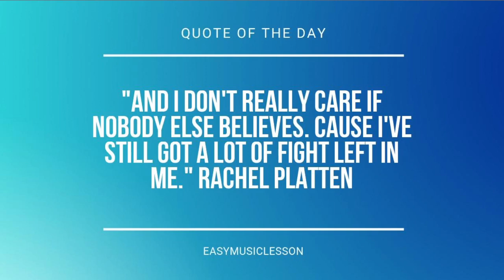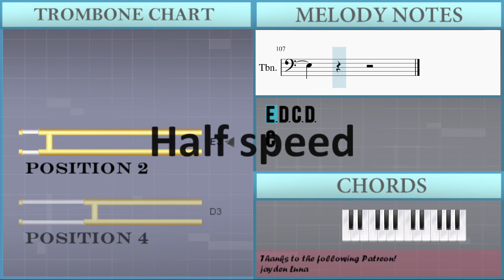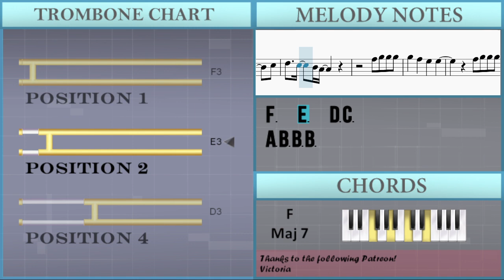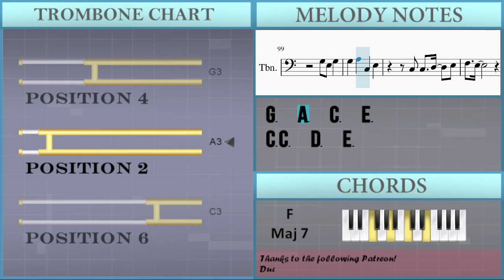How to play Satellite by Harry Styles on Trombone (Tutorial)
Comment and let us know how the videos have helped you. It keeps us going! :)The easiest way to learn how to play Satellite by Harry Styles on the trombone. It's a trombone tutorial for Satellite by Harry Styles.

EasyMusicLesson teaches you to play the your favorite instrument, through easy and simple animation so that you too can learn how to play Satellite by Harry Styles on the trombone easily. A trombone tutorial with visual animation graphic.

Chords of Trombone arrangement:
F Maj 7   F Maj 7   C Maj 7   C Maj 7   F Maj 7   F Maj 7   C Maj 7
C Maj 7   C Maj   E Min   F Maj   E Min   G Maj   F Maj   F Maj 7
F Maj 7   C Maj 7   C Maj 7   F Maj 7   F Maj 7   C Maj 7   C Maj 7
F Maj 7   F Maj 7   F Maj 7   C Maj 7   C Maj 7   C Maj   E Min
F Maj   E Min   G Maj   F Maj   F Maj 7   F Maj 7   C Maj 7
C Maj 7   F Maj 7   F Maj 7   C Maj 7   C Maj 7   F Maj 7   F Maj 7
C Maj 7   C Maj 7   F Maj 7   F Maj 7   F Maj 7   F Maj 7   F Maj 7
F Maj 7   F Maj 7   F Maj 7   F Maj 7   F Maj 7   F Maj 7   F Maj 7
C Maj 7   C Maj 7   C Maj 7   C Maj 7   C Maj 7   F Maj 7   F Maj 7
F Maj 7   F Maj 7   F Maj 7   C Maj 7   C Maj 7   C Maj 7   C Maj 7
C Maj 7   C Maj 7   C Maj 7   C Maj 7

Melody notes of Trombone:
C3
G2 G2 E3 D3 C3 D3
C3 G2 D3 D3
C3
G2 E3 D3 C3 D3
D3     E3 D3
C3 C3
F3   E3
B3   A3   G3   A3 G3 E3
C3     A2 G2
C3 C3
B2 A2
F3   E3
D3   C3
C3   E3
C4   E4